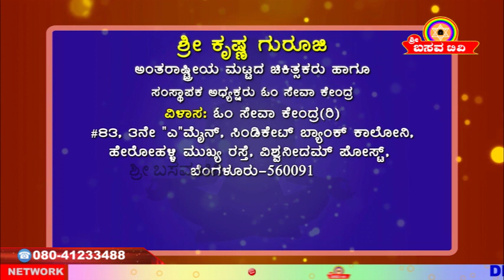Sri Basava Tv- Arogya Adhyatma- Health- Life Style- Sri Krishna Guruji- Ep 10